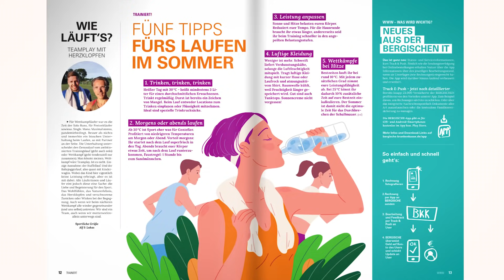Vlog Laufkurs: PREMIUM UPDATE THROTTLE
Die Zwei von der BERGISCHEN diese Woche mit voller Power: inklusive Premium-Update mit (neu) 560 € für alle Kunden der BERGISCHEN, Pole Position in der Test-Presse und Full Throttle heute beim Training. Eine ausgezeichnete Folge, Bestnoten für die BERGISCHE und Fleißbienchen für unsere beiden Goldstücke. Enjoy!